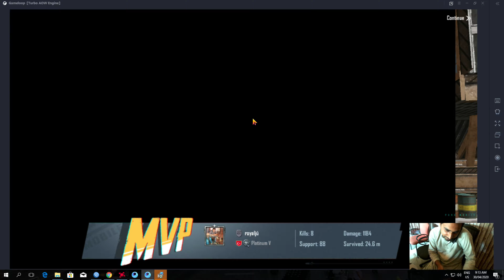how to doing easy chicken dinner with out hack pubg mobile 2020 trick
how to doing easy#chicken dinner#pubg 2020 trick#pubg mobile#